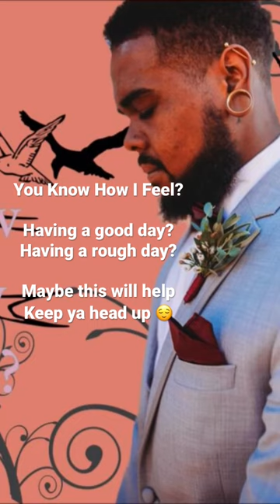A lil Lo-Fi Instrumental Hiphop from Habilis is this 2020’s Que Sara - wax tailor?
Scavenged Records presents Shorts from our Artists

Silhou, Habilis, Hashim Jalal

Artwork: Khaalis Jalal
Writer/Producer: Khaalis Jalal, Habilis, Silhou
Engineer: Khaalis Jalal
Recorded at: Scavenged Records